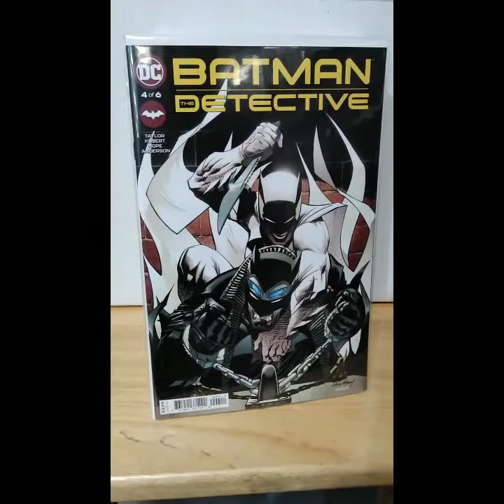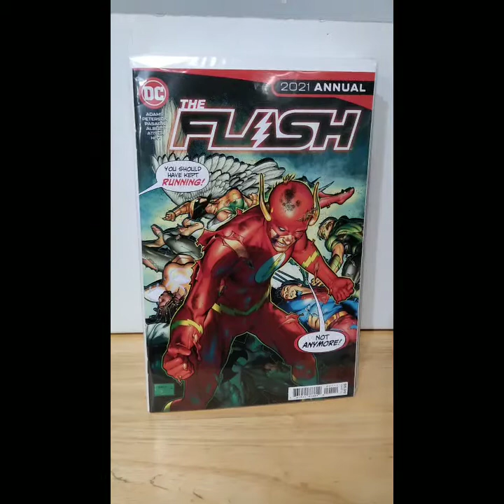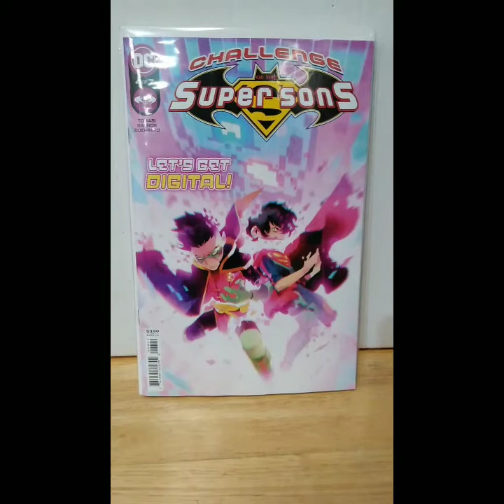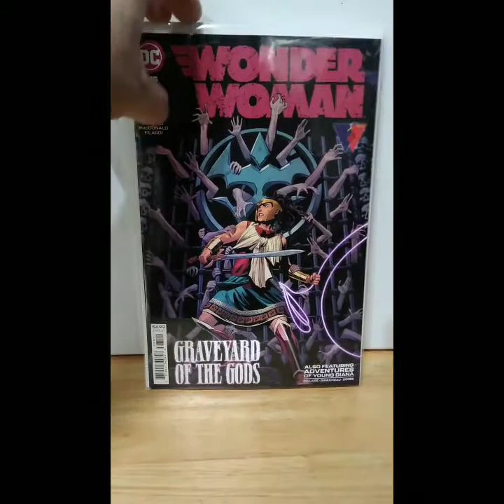FIRST LOOK NEW DC Comics on sale this Tuesday July 13th at Gotham City Comics and Collectibles 7/13